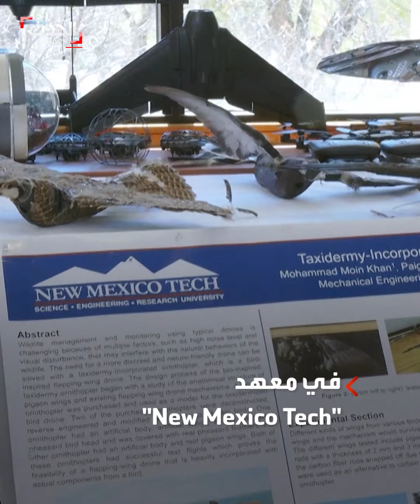"تحليق الطيور الميتة".. تجربة مثيرة لفهم أسرار هندسة الطيران الكامنة في الطير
تجربة مثيرة لتحليق أسراب من "الطيور الميتة" لفهم الأسرار الكامنة وراء هندسة الطير واستخدامها مستقبلياً في توفير الوقود والطاقة للطائرات